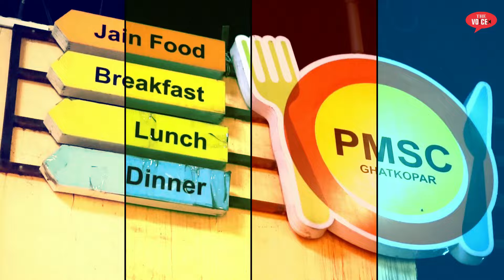18th Jan Top10 News || Bhiwandi Updates || ट्रैन में ठंड से बचने के लिए जलाई आग || Thane || Kalyan